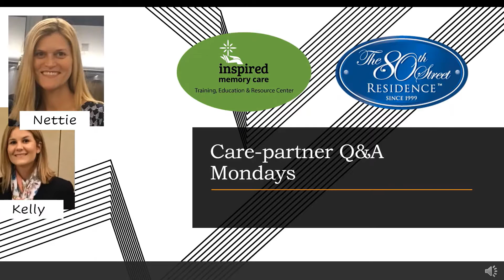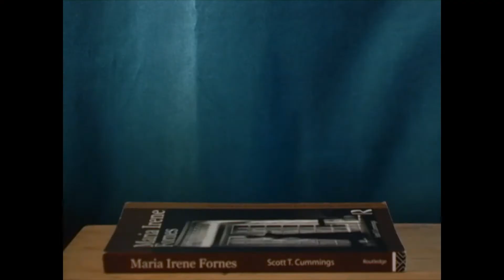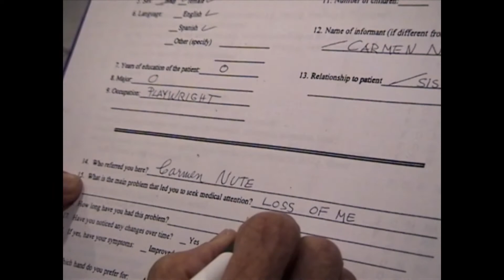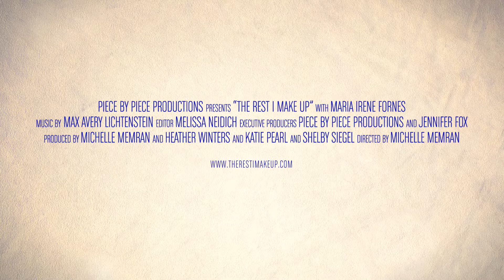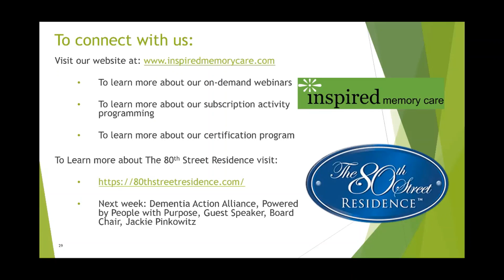Care-partner Q&A Mondays, Epi 8: Film, The Rest I Make Up, Guest Speaker, Filmmaker, Michelle Memran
Nettie Harper & Kelly Gilligan, Co-founders of Inspired Memory Care and the IMC Training, Education and Resource Center at The 80th Street Residence chat with the filmmaker, Michelle Memran about her documentary, "The Rest I Make Up" For more information, support or resources, please feel free to reach out to us at info@ . These episodes are brought to our partners in care as an initiative of The Training, Education and Resource Center at The 80th Street Residence.